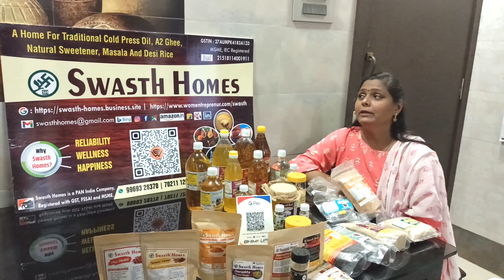Intro video of SWASTH HOMES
Introduction of SWASTH HOMES COMPANY and PRODUCTS.

🔥BUILD A HEALTHY HOMES🔥
Step by step and inch by inch you can change your healthy food style by our products to live healthier lifestyle..

*Premium Cold pressed oil's* - *Sesame, Ground nut , Coconut, sunflower, Almond, castor oil, and Neem oil.*

*Premium Ghee:*
*A2 Gir Cow ghee*
*Desi Cow ghee*

*Home made Fresh masala :*
1. Premium Turmeric & Chilli Powder*
2. Sourashtra Masala Powder : Curry / Kulambha / Rasam
3. Rock Hing Powder
4. Premium White pepper
5. Premium & Regular Rock hing powder
6. Immunity Builder - Herbal Tea Powder

*Traditional Desi rice:*
1. Maapillai sambha - Red rice
2. Karuppu kavani - Black rice
3. Arthur Kichalli sambha - half white rice

*Natural Sweetener :*
1. Premium Organic Jaggery Powder
2. Natural Honey
3. Palm Jaggery / Karuppatti
4. Palm Rock Sugar / Panarkarkandu

*Personal care:*
*Herbal Shiyakkai Powder*
*Herbal Coconut oil*

1. Reliability
2. Wellness
3. Happiness

Hey, check out the products I am selling on Amazon